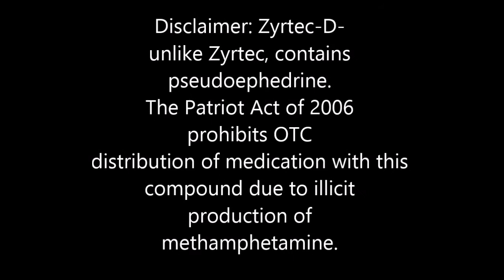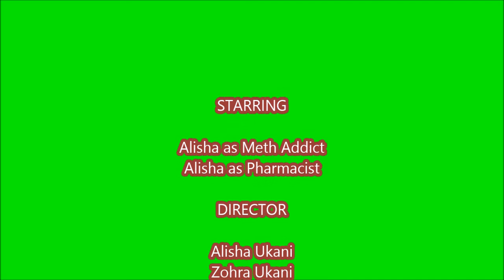Zyrtec Commercial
Description